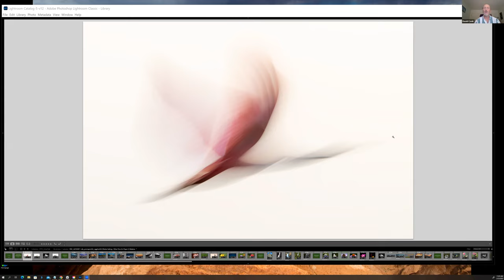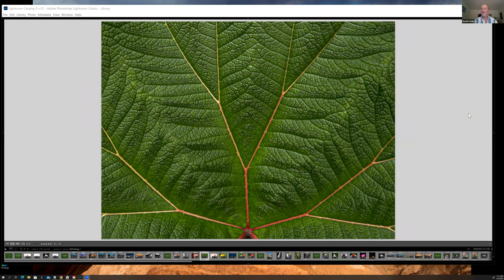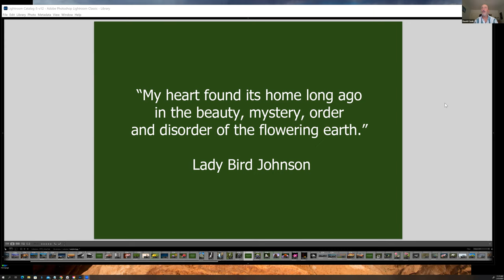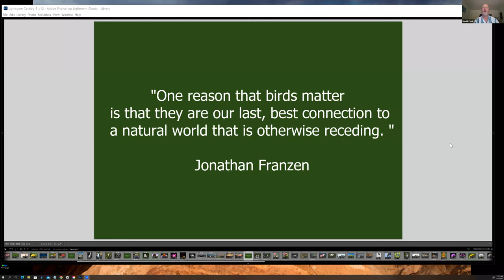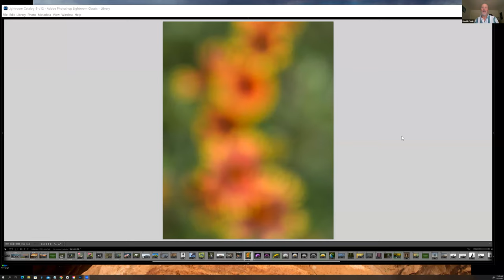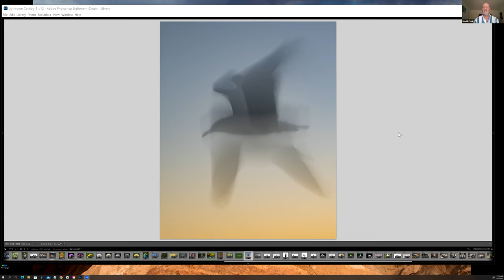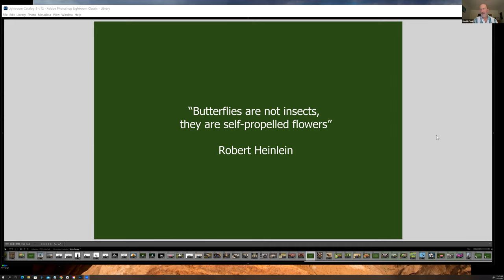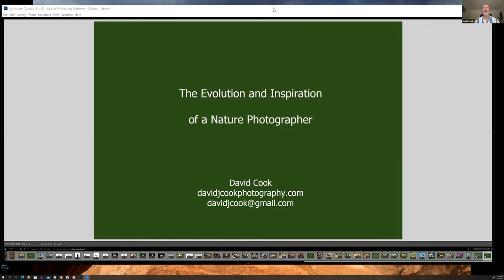David Cook: Evolution and Inspiration of a Nature Photographer